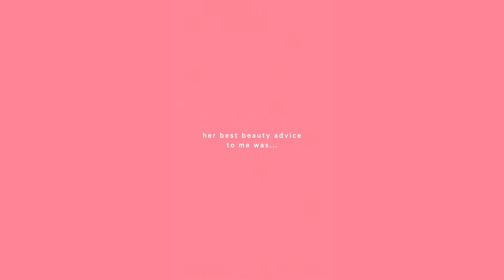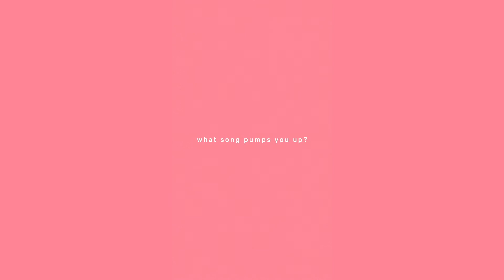INSPIRING WOMEN | LISA SNOWDON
In the third instalment of our Inspiring Women series, it was a joy to chat with the effervescent and naturally beautiful Lisa Snowdon. Here, the TV presenter, radio personality, model and beauty blogger shares so much wisdom, including the best advice she’s ever received (shout out to her dad), the importance of looking after your body and why women need to listen to their instincts more. We hope you’re as inspired by her energy and positivity as we were.

Dr. Maryam Zamani is a leading Oculoplastic Surgeon and Facial Aesthetic Doctor at the Cadogan Clinic in London. She is also the founder of MZ Skin.

🌎 Chelsea, London, UK